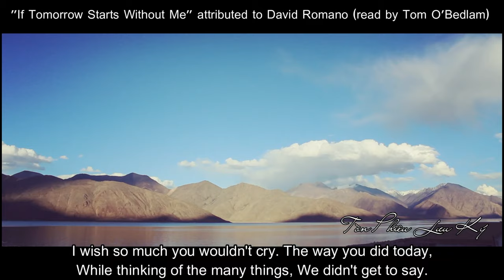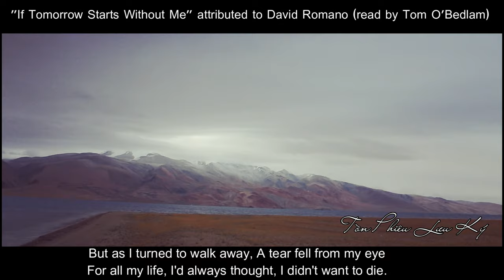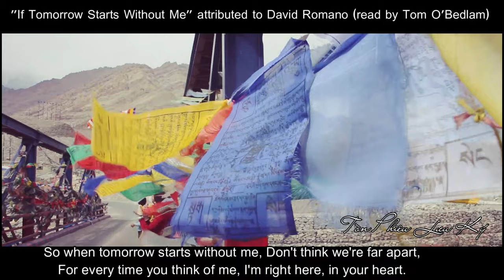If Tomorrow Starts With Out Me - Tòn Phiêu Lưu Ký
Hành trình khám phá trải nghiệm vùng đất Ladakh, Bắc Ấn. Lấy cảm hứng từ bài thơ tuyệt vời "If Tomorrow Starts Without Me" - David Romano qua giọng đọc của Tom O'Bedlam thêm đầy ma mị.

The journey of Ladakh, North India. Inspired from a beautiful poem "If Tomorrow Starts Without Me" - David Romano, read by Tom O'Bedlam

Ladakh - Tiểu Tây Tạng trên đất Ấn,Ladakh,ấn độ,paskitan,ladakh ấn độ,ladakh nhị đặng,ladakh road trip,ladakh in dreams,ladakh india,ấn độ và pakistan,du lịch ấn độ nepal,du lịch ấn độ tự túc,tiểu tây tạng ấn độ,ladakh,du lịch,road trip,leh,leh ladakh series,himalaya trip ,If Tomorrow Starts With Out Me